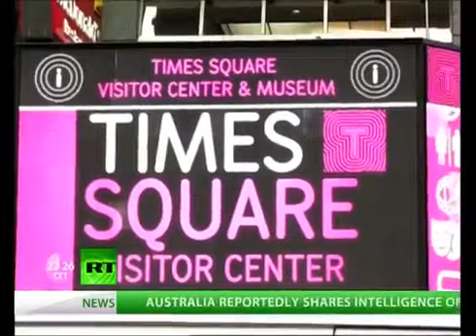The Resident -- Could Republicans hack the Presidential election